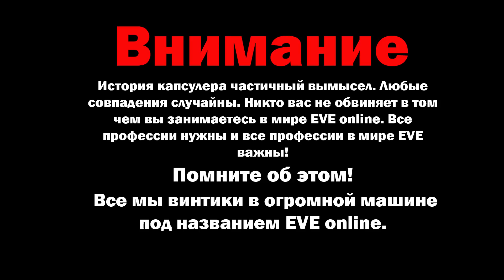Typical EVE\Типичная EVE- L-Логист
Мультик про EVE online. Как сложно быть логистом. И как не справедливо их ругают...

начать играть в EVE Online (при регистрации по ссылке +250к очков навыков на перса при оплате омега статуса)

Всем приятной игры и просмотра!
Буду рад вашему общению!